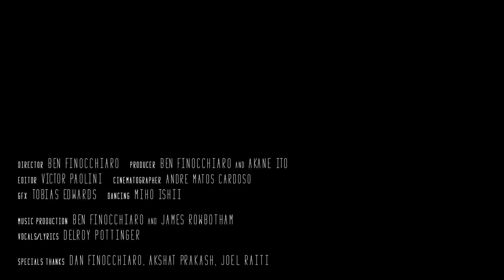Safire, DLR & DRS - The Last Renegade [Official Video]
Safire, DLR & DRS teamed up to make good music together. In the course of the Outlook Festival Pre-Party in Melbourne they made also this cool video for their track. And we’ve the honour to upload it!

Our Links!